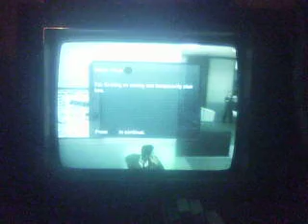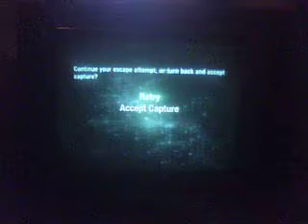Matrix - Path of Neo part 2 - How to sneek and how not to sneek